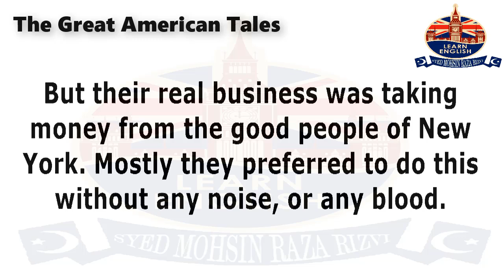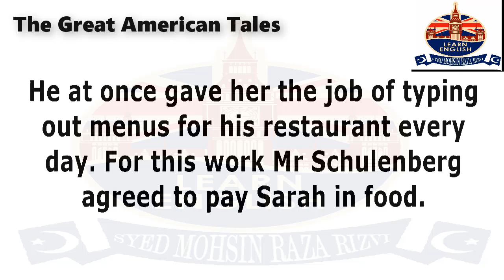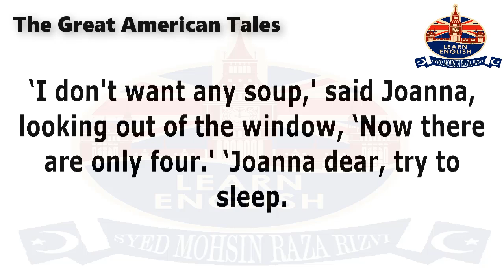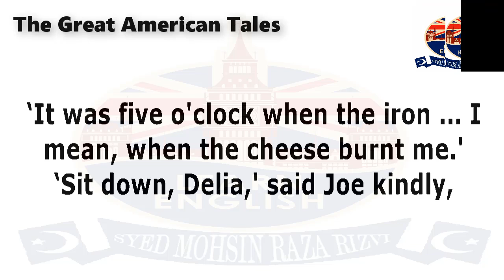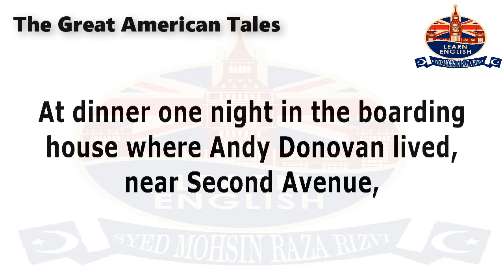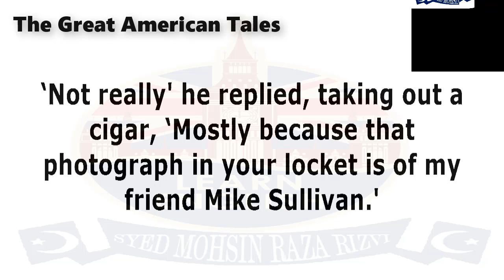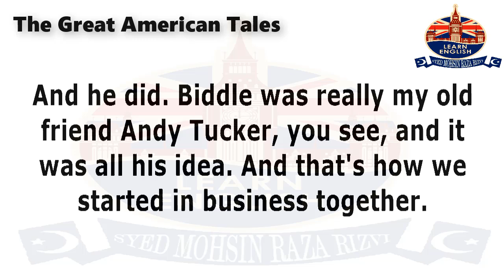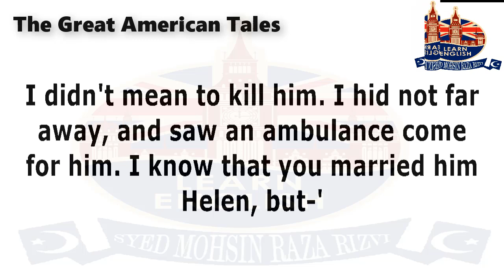The Great American Tales | Level 3 | Learn English Through Story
About Video:
Embark on an enriching English language learning expedition! 📘🇺🇸 Join us on a captivating journey through "The Great American Tales," an immersive narrative carefully curated to advance your language skills.
🌟 Level 3 Difficulty: Tailored for intermediate English learners keen on refining their language proficiency through fascinating American stories.
In this video, immerse yourself in a collection of iconic and compelling tales that embody the essence of American literature and culture. 📚🇺🇸 Engage in a narrative-driven learning experience designed to expand your vocabulary, refine grammar, and elevate overall comprehension.
🔸 Captivating Storytelling: Explore stories that make English learning both culturally enriching and effective.
🔸 Interactive Learning: Actively engage by pausing, revisiting, and engaging with the tales to reinforce comprehension.
🔸 Vocabulary Enrichment: Encounter new words and phrases within the context of classic American narratives.
🔸 Comprehensive Language Development: Enhance listening, speaking, and comprehension skills while immersing yourself in the English language and American culture.
Whether you're studying English for academic purposes or have a fervor for American literature, this video offers an engaging storytelling method to enhance your language skills.
Don't miss this opportunity to delve into "The Great American Tales" while enhancing your English proficiency. Click play and immerse yourself in these timeless stories today! 🎬📖🌟🔤

This channel is manages by "Syed Mohsin Raza Rizvi ".Layyah Punjab Pakistan